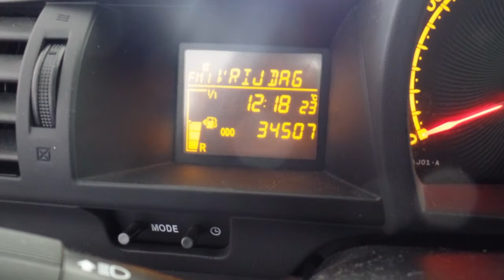Toyota iQ 1.0 ASPIRATION Regen-schemersensor, Keyless Entry